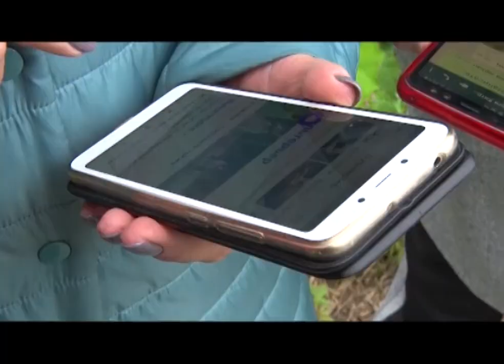Опасные породы собак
Большие, мускулистые и клыкастые. В России утвердили список потенциально опасных пород собак. В него вошли сородичи бульдогов и овчарок. Есть ли такие животные в Первоуральске и чем они отличаются от обычных дворняг, расскажет Елена Пряхина.

Ольга Хитренко с ужасом вспоминает конец весны. В поселке Пильная она с соседкой вышли на улицу заниматься финской ходьбой.  Буквально через минуту на соседней улице дверь одного из домов открылась, выбежали две собаки и набросились на женщин.

Ольга ХИТРЕНКО, жительница Первоуральска: «Собака укусила меня вот сюда, ухватила. В травмпункте сказали, что не прокусила, но лечиться, я не лечилась. У меня была гематома».

Сегодня Дмитрий Медведев утвердил список потенциально опасных пород собак. В него вошли 12 названий: акбаш, американский бандог, волкособ, питбульмастиф и другие.  Но как говорят специалисты, эти породы новые и их поведение плохо изучено. А основная задача этих собак - пасти скот в полях.

Юлия ТРУБНИКОВА, кинолог: «Основная часть пород, которая в списке, ну в России их, наверное, единицы. И то, скорей всего, где-то в районах Кавказа. Единственное - Амбуль, это я как понимаю американский бульдог, ну да, достаточно распространенная порода, но тоже в узких кругах».

Однако в Первоуральске большие и, на первый взгляд, агрессивные породы не редкость. Многие в своих домах заводят собак-охранников, в основном это кавказские, немецкие и среднеазиатские овчарки. Например, у Эльмиры Лутковой таких целых 4. Но женщина уверена, они не опасны - без повода не нападают.

Эльмира ЛУТКОВА, хозяйка среднеазиатских овчарок: «Они свою территорию очень охраняют. На выгуле они абсолютно не обращают внимание на чужих людей. У этой собаки, конкретно, есть интерес познакомиться. Но мы стараемся этого не допускать этого, конечно».

Ольга Трепезова - любитель доберманов. В ее доме уже больше трех лет живут два пса - Феникс и Валдай. Женщина рассказывает, агрессивность этой породы - всего лишь стереотип. Феникс, например, очень любит обниматься и охотиться на водомерок. Но вот только выгуливать питомцев Ольге приходится за несколько километров от дома - в лесу.

Ольга ТРЕПЕЗОВА, хозяйка доберманов: «Порода очень активная. Надо много двигаться им. Если с ними не гулять, они начинают разносить дом. Поэтому приходится выгуливать в лесу, где свобода, где им можно побегать без поводочка. Учитывая, что люди очень боятся собак, я ухожу в лес, чтобы вот вообще никого не встречать и никому не причинять неудобств».

В первоуральском приюте большие породистые собаки не редкость. Большинство хозяев заводят питомцев, но их воспитанием и содержанием не занимаются. К тому же, отправляют собаку на свободный выгул.

Несмотря на то, что в списке потенциально опасных собак всего 13 пород, выгуливать других представителей хвостатых, даже на вид маленьких и безобидных, без поводка запрещено. За это может грозить административный штраф.

Елена Пряхина